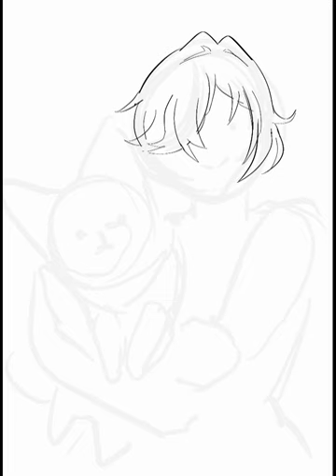Arlan Fanart Speedpaint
fanart of arlan from honkai star rail, and also the dog named peppy. this took me about 2 hours.
doesnt even have a background but it still got a little popular just because of the little dog